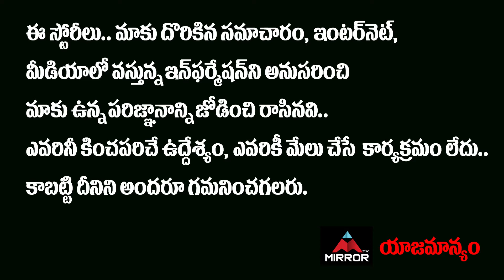Mahesh Babu's Nephew Ashok Galla Big Shock to Hero Nitin | Hero Movie Updates | Mirror Tollywood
10.My Village Show Anil Geela About Bigg Boss 5 Telugu Entry | Anil Geela Wife Amani | Mirror Tollywood